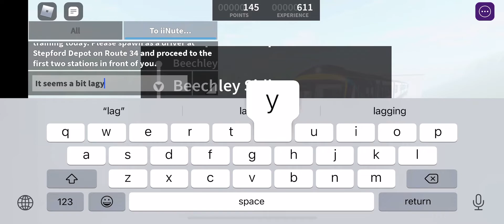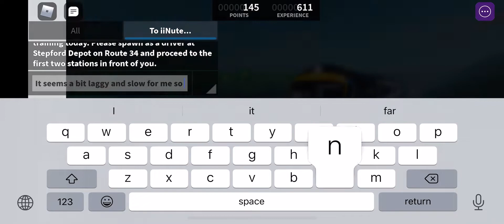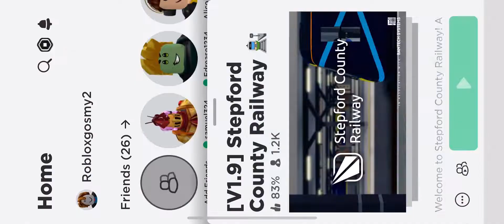Doing a training in this game part 2.5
So since it appear to have a bit of lag I chose to stop and record again. Here’s what is in it